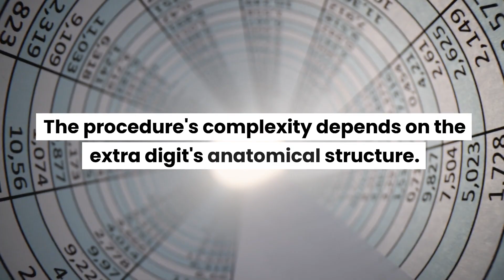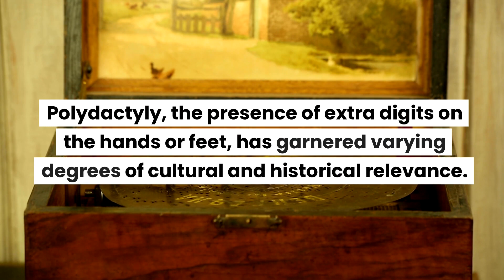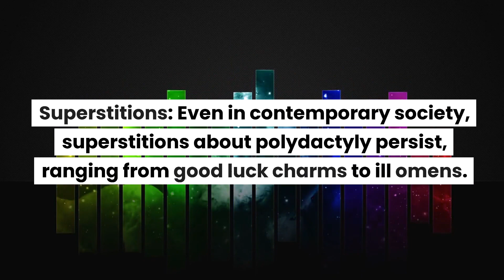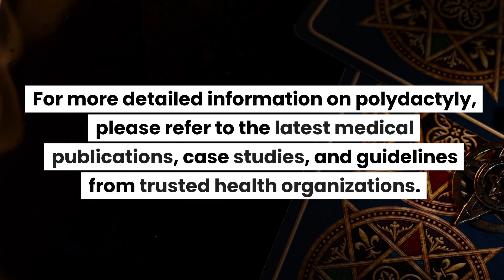The Intriguing Case of Polydactyly: Why do some people have extra fingers or toes?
Polydactyly, the presence of extra digits on the hands or feet, has garnered varying degrees of cultural and historical relevance. Here are some key points:

    Cultural Significance: In some cultures, polydactyly is considered a sign of good fortune or special powers.

    Witch Hunts: In contrast, during the European witch trials, polydactyly was sometimes viewed as a sign of witchcraft. Anne Boleyn, the second wife of King Henry VIII, was rumored to have had an extra finger, although historical evidence is inconclusive.

    Tribal Beliefs: In some indigenous cultures, individuals with polydactyly were considered to have heightened spiritual powers or were designated for specific societal roles based on this unique characteristic.

    Medical History: Polydactyly is one of the oldest congenital conditions known to medicine, with cases documented in ancient Egyptian scrolls and in early medical literature.

    Literary References: The condition appears in various works of literature as a symbol or metaphor. For example, characters with extra fingers or toes sometimes represent the supernatural or the otherworldly in folklore and fiction.

    Myths and Legends: In certain mythologies, gods or mythological creatures are depicted with extra limbs or digits, though these are not always in line with human polydactyly.

    Celebrity Influence: Modern-day individuals like actress Gemma Arterton, who was born with an extra digit, bring visibility and destigmatization to the condition.

    Legal and Ethical Issues: The surgical removal of extra digits is sometimes the subject of ethical debates, especially when the procedure is carried out on infants for aesthetic reasons rather than medical necessity.

    Influence on Art: In art history, figures with extra digits have been painted or sculpted, either as a symbol of something greater or as a direct representation of someone known to the artist to have the condition.

    Superstitions: Even in contemporary society, superstitions about polydactyly persist, ranging from good luck charms to ill omens.

    Rare Collectibles: Items like gloves or shoes custom-made for people with polydactyly can sometimes become rare and sought-after collectibles.

    Museum Exhibits: Specimens of polydactyly have been displayed in medical museums, often to illustrate the range of human anatomical diversity.